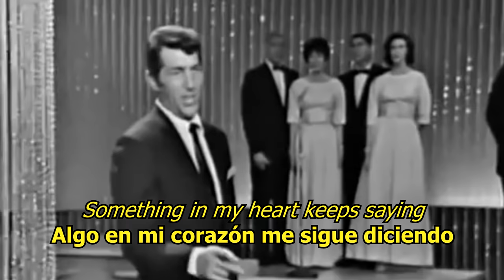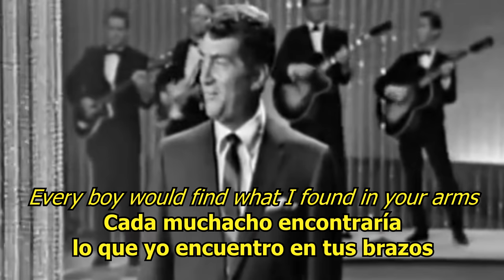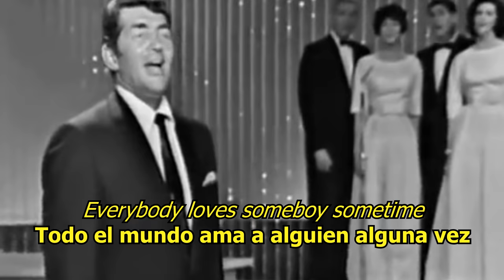Everybody loves somebody - Dean Martin (LYRICS/LETRA) [50s] [Originl]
If you liked this song, I invite you to listen other 50s or older songs with english/español transcription in it.

TAGS everybody loves somebody dean martin, dean martin everybody loves somebody, everybody loves somebody, dean martin,  lyrics, letra, subtitulos, english, español